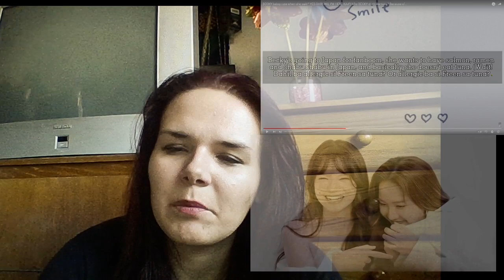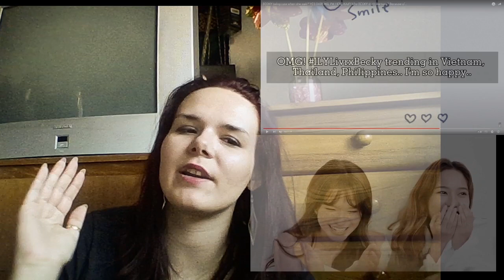BECKY being cute : " YES DARLING, I'M HERE KAA"| Why BECKY don't like tuna? REACTION | ENG, CZ, PH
BECKY being cute when she said " YES DARLING, I'M HERE KAA"| Why BECKY don't like tuna? Because of..